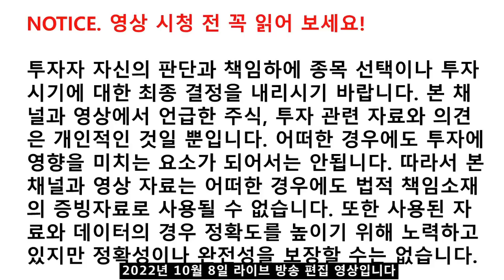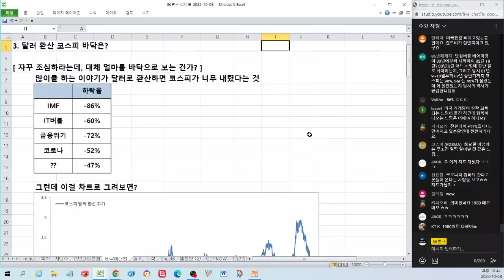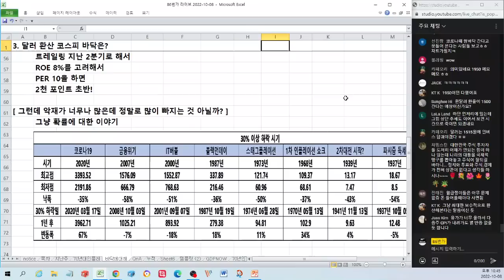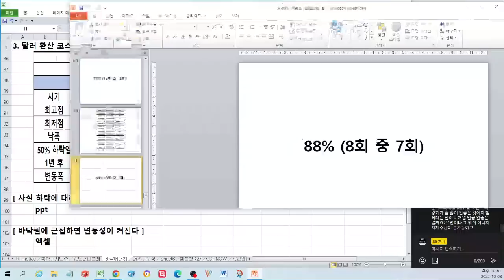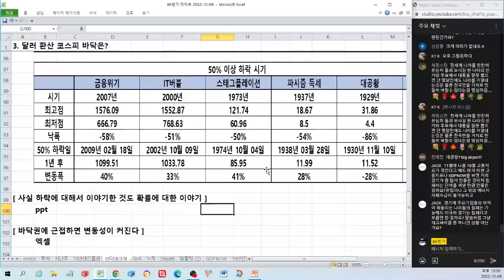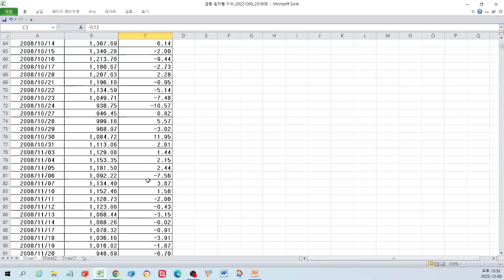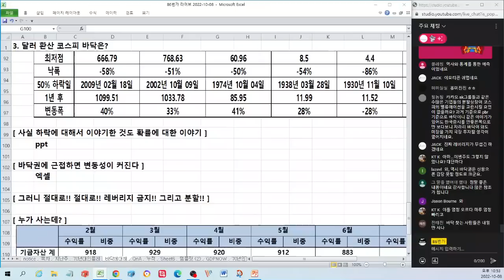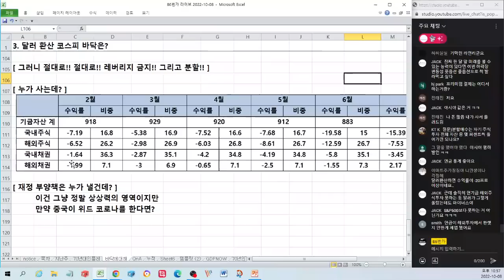달러 환산 코스피 바닥은?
2022년 10월 8일 라이브 방송 편집 영상입니다.

이 내용은 네이버 프리미엄 콘텐츠 86번가에 글로 정리되어 있습니다.